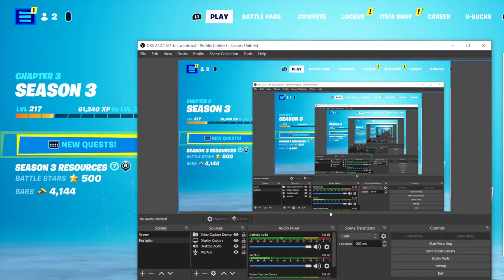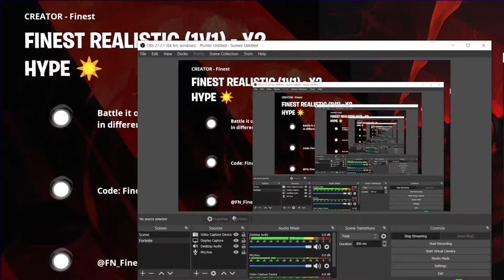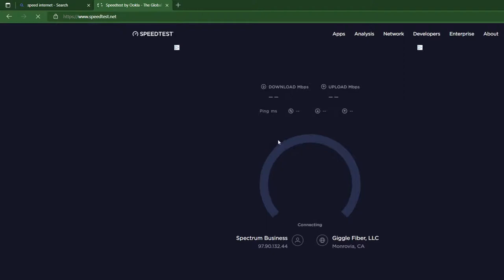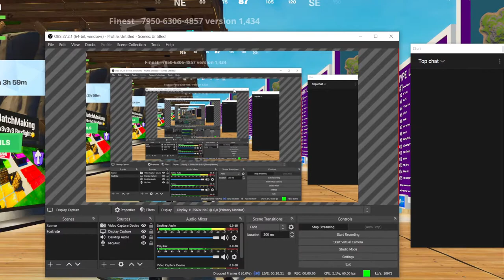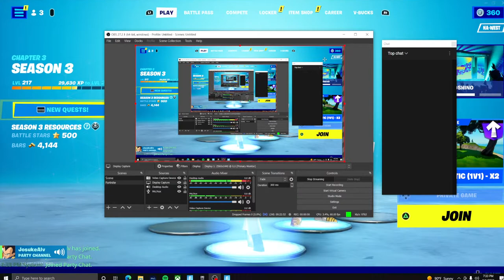1v1 JvsJ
ay